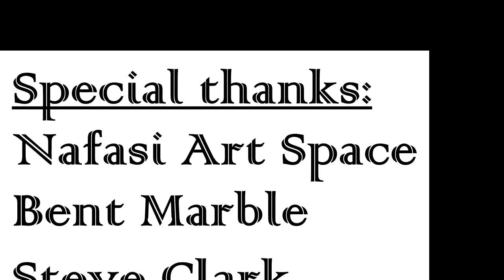Tadhi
A short documentary about Tadhi, a dancer training at Muda Africa Dance School in Dar es Salaam, Tanzania, by Leonia Hyera.